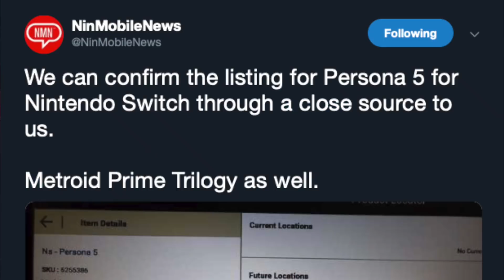Link to the Past coming to Switch?!? | Persona 5 & Prime Trilogy Best Buy Leaks! | Nintendo Guru Dai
Rumors that erupted last night!
Persona 5 skus in Best Buy system with photos!

Link to the Past skus
Metroid Prime Trilogy skus

Could a new Nintendo Direct be happening soon?

Follow Nintendo Guru for more!